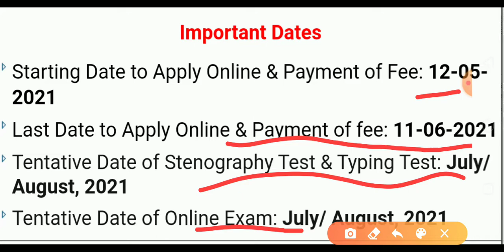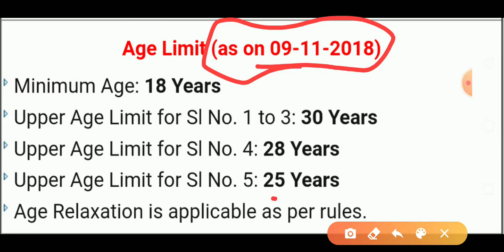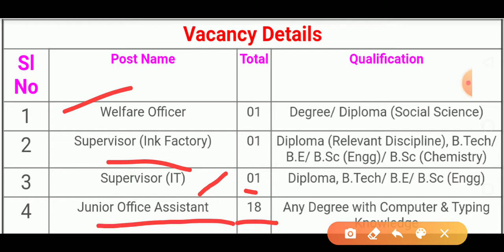Bank Note Press Dewas Recruitment 2021 || BNP Dewas Technician / Assistant Vacancy || RBI Vacancy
About Video :
Bank Note Press (BNP) Dewas MP Mandi has Inviting Online Application Form for the Recruitment of Supervisor, Office Assistant, Technician and other Post. Those Candidates are interested in the Following Recruitment of Bank Note Press Recruitment 2021 & complete the Required Eligibility Criteria Can read the Full Notification and Apply Online for BNP Dewas.